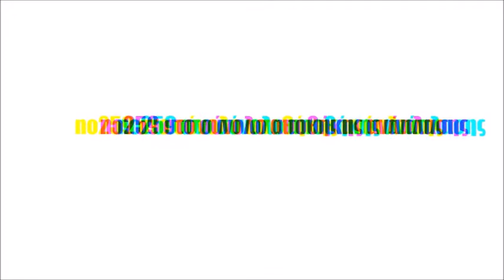pame ela sena meros